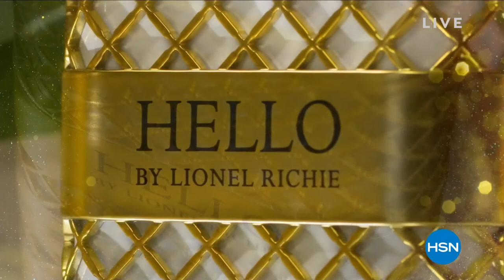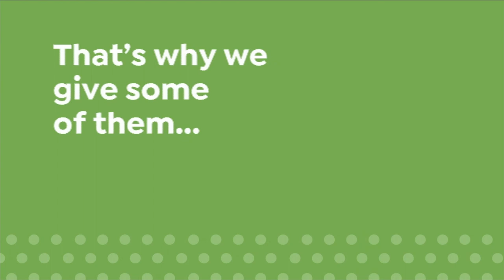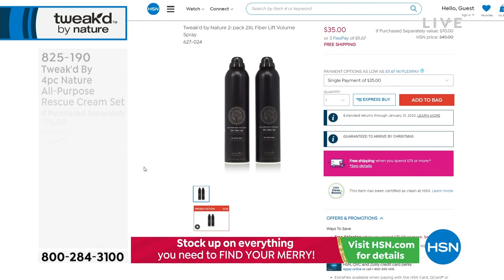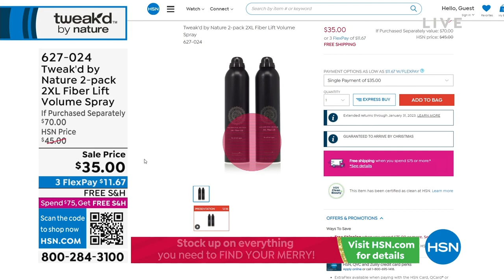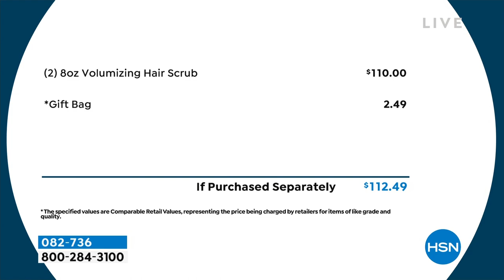HSN | Tweak'd Haircare Gifts- All On Free Shipping 12.05.2022 - 07 PM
Gift gorgeous tresses with products that nourish all hair types - on FREE shipping.